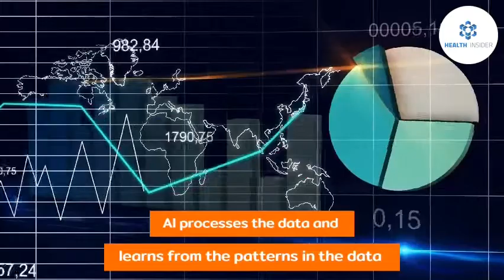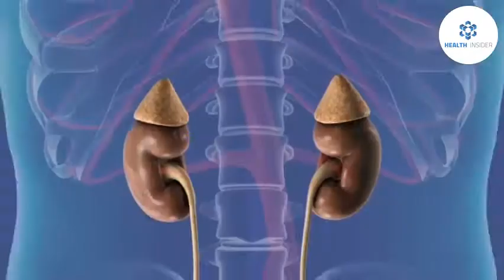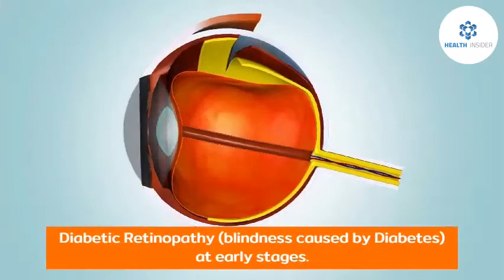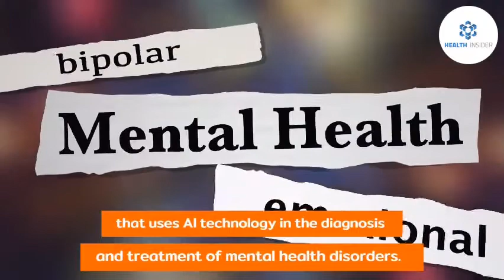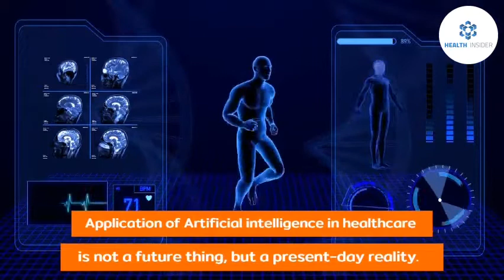Artificial Intelligence examples in Healthcare - How AI application is reshaping healthcare in 2020?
The application artificial intelligence is increasing in healthcare, and in the near future AI will make a massive impact on the healthcare industry.

Application of Artificial intelligence in healthcare is not a future thing, but a present-day reality.

This video describes some examples of AI applications in healthcare in 2020.